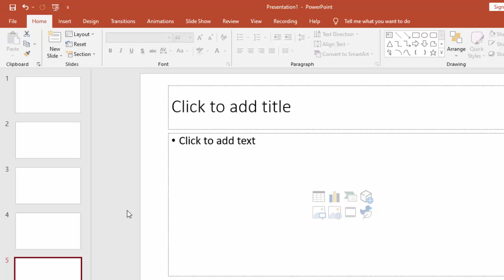Go to first and last slide in Microsoft Power point@COMPUTEREXCELSOLUTION